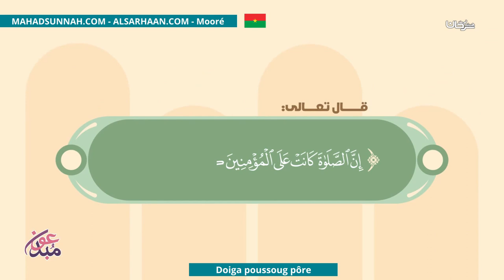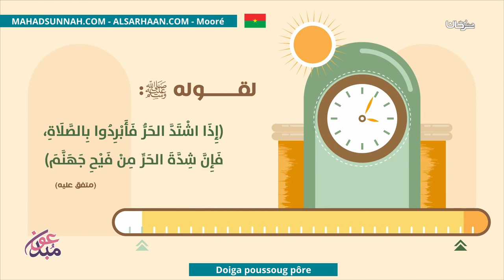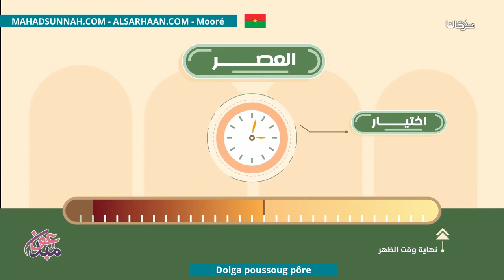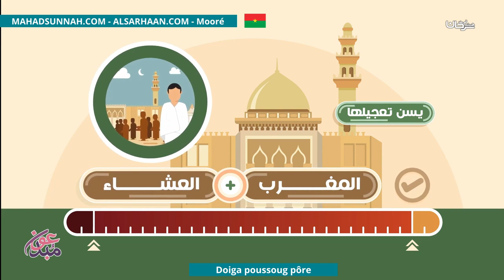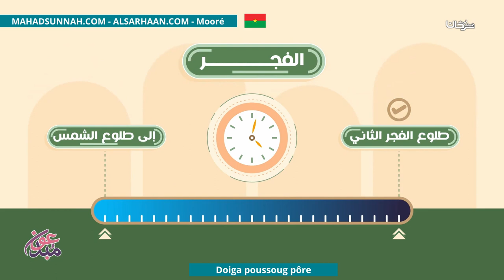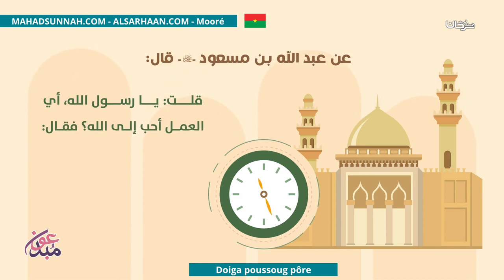Doiga Poussoug Pôre المواقيت الصلوات المفروضة